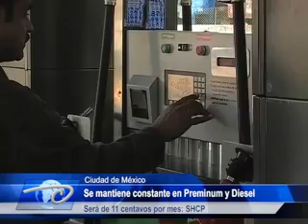Inicia el 2014 con gasolinazo.